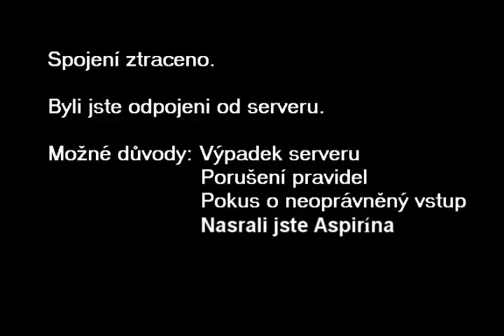Aspire-Profil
Aspire si vynutil video o něm :D